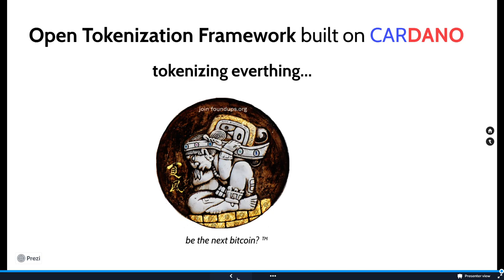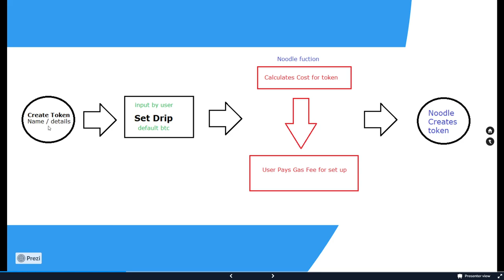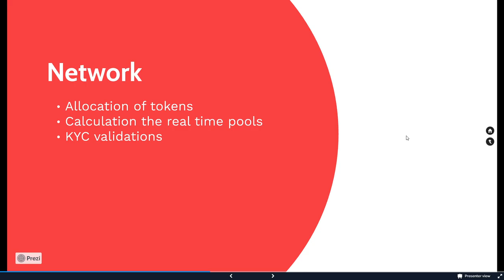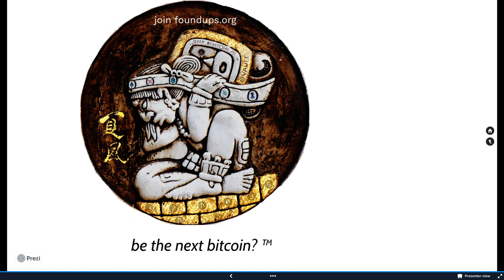UnDaoDu explaining Open Tokenization Framework built on Cardano and Bitcoin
UnDaoDu talks about the simple framework for tokenizing everything.